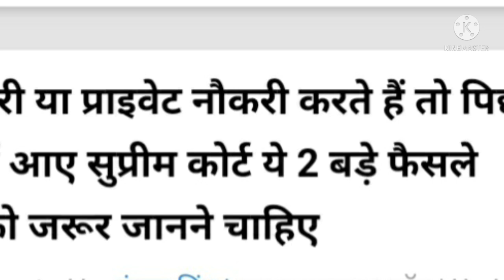सभी कर्मचारी और पेंशनरों के लिए जबरदस्त खुशखबरी। (1)